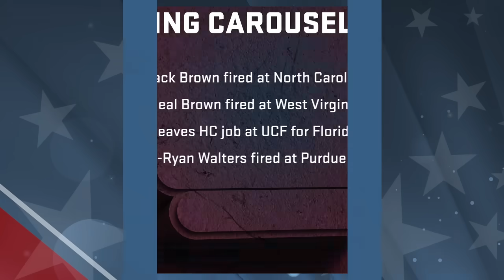McElroy’s Top 10: CFP rankings dilemma, the Notre Dame machine & more | Always College Football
Ohio State’s most inexcusable loss in memory, Texas looks like they have been in the SEC for years, the Notre Dame machine keeps rolling along and FOUR teams who changed conferences this year are playing for conference championships. Greg McElroy breaks it down in his top 10 takeaways from Week 14, plus what to do with Miami, Alabama, South Carolina and Ole Miss in what should be the most intriguing rankings ever!

0:00 Intro
1:30 This Ohio State loss is completely inexcusable
9:05 The Big Ten title game is exactly what America wanted, right?
13:10 Texas is looking like a traditional SEC team
20:04 The Notre Dame machine keeps rolling
24:55 Changing conferences isn’t that hard
33:11 Here are teams you absolutely don’t want to play, or maybe you do
43:37 Rivalry games remain the most consequential game of the year
47:00 Celebrate bowl bound teams
49:05 Coaching carousel spins
55:20 CFP rankings might be the most intriguing ever